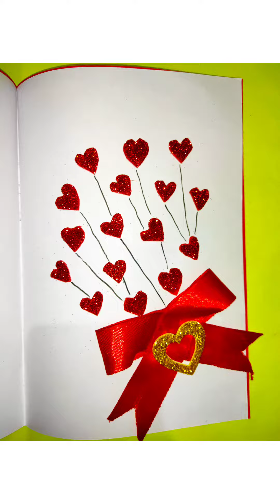Diy paper craft idea for valentine's day/valentine's card/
Hlw everyone
Jay Jagannath🙏